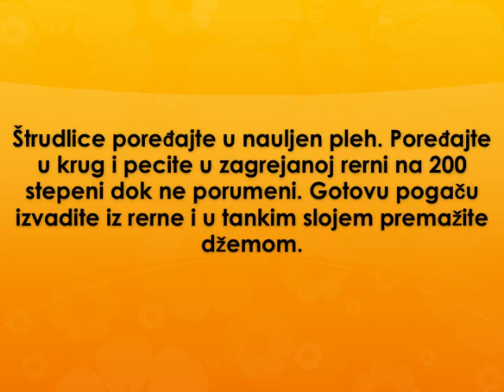Slatka pogaca sa dzemom Recept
recept za slatku pogacu sa dzemom